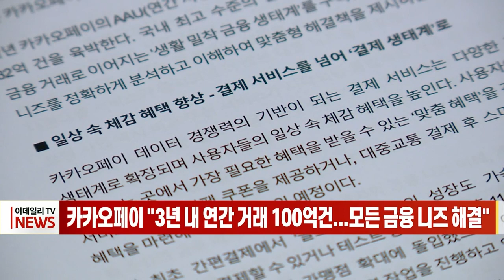카카오페이 "3년 내 연간 거래 100억건... 모든 금융 니즈 해결“ (20230515)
카카오페이 "3년 내 연간 거래 100억건... 모든 금융 니즈 해결“